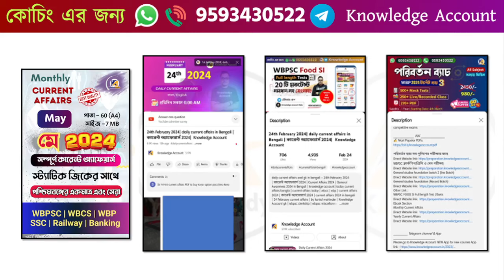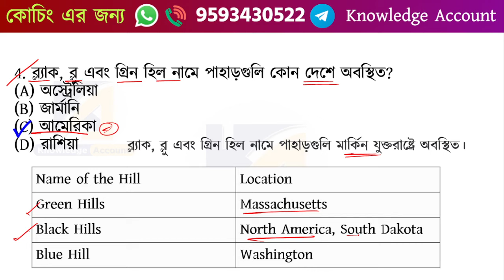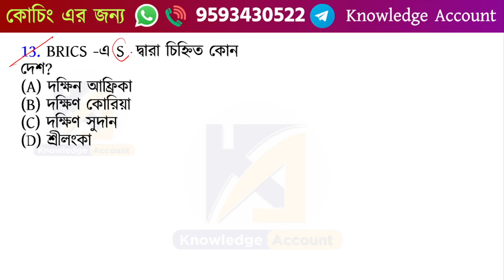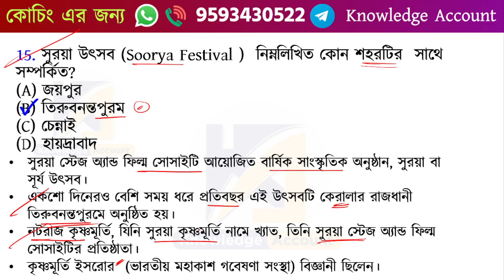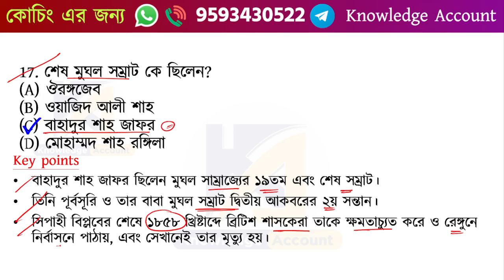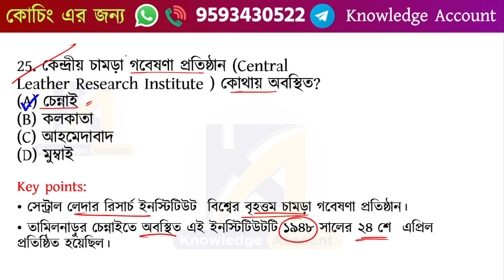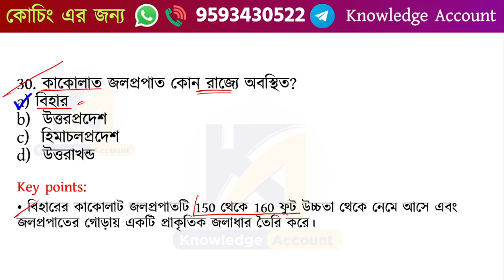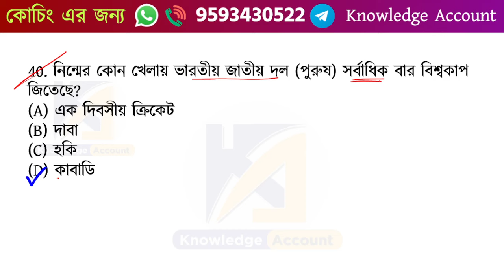🔥psc gk booster 2024 | wbpsc clerkship gk question 🔥ক্লার্কশিপ পরীক্ষার জিকে প্রশ্ন | set 41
wbpsc clerkship gk question | wbpsc clerkship gk 2024| ক্লার্কশিপ পরীক্ষা জিকে | wbpsc food si gk questions | wb food si gk 2024 | psc food si জিকে প্রশ্ন | জেনারেল নলেজ | বাংলা জিকে প্রশ্ন উত্তর | food si gk practice set | food si gk mock test | wbpsc food si 2023 gk | wbpsc food si gk strategy | wbpsc food si exam gk | পশ্চিমবঙ্গ খাদ্য দপ্তরে নিয়োগ প্রস্তুতি | west bengal food si recruitment 2023

______________ PDF ________________
✍️ Most Popular PDFs:

Other Link :
WBPSC FOOD SI Full length Test 20sets
Ebook Section
Monthly Current Affairs